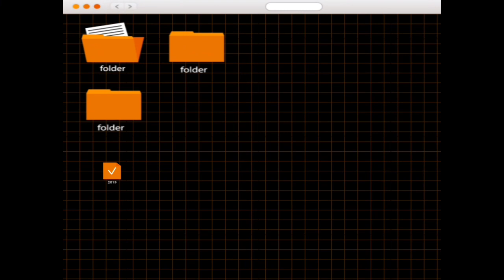YOU DEFINITELY CAN BY: (SOMETHING S A G)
ENGLISH
HELLO EVERYONE, THIS IS MUSIC WITH THE TITLE (YOU DEFENITELY CAN) MADE BY SOMETHING S A G, IF YOU HAVE ANY SUGGESTIONS OR COMMENTS FOR THE NEXT VIDEO, PLEASE COMMENT HERE, THANK YOU.

JAPANESE
皆さん、こんにちは。これは、SOMETHING S A G が作成したタイトル (YOU DEFINITELY CAN) の音楽です。次のビデオに関する提案やコメントがありましたら、ここにコメントしてください。ありがとうございます。

KOREAN
안녕하세요 여러분. SOMETHING S A G가 만든 제목(YOU DEFINITELY CAN)의 음악입니다. 다음 영상에 대한 제안이나 의견이 있으시면 여기에 댓글을 남겨주세요. 감사합니다.

CHINESE
SIMPLE
大家好。这是SOMETHING S A G创作的标题为（YOU DEFINITELY CAN）的音乐。如果您对下一个视频有建议和意见，请在这里评论。谢谢。

TRADITIONAL
大家好。這是SOMETHING S A G創作的標題為（YOU DEFINITELY CAN）的音樂。如果您對下一個影片有建議和意見，請在這裡評論。謝謝。